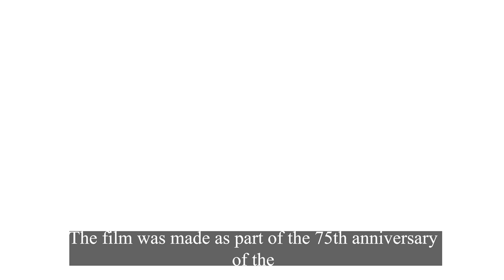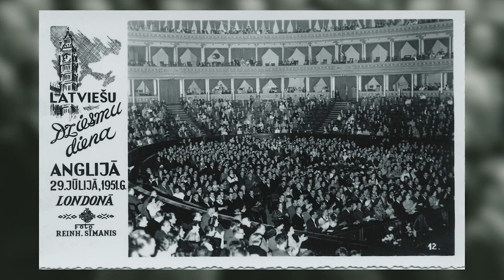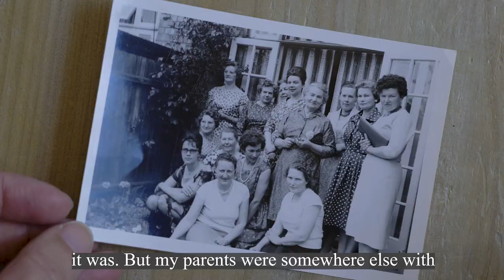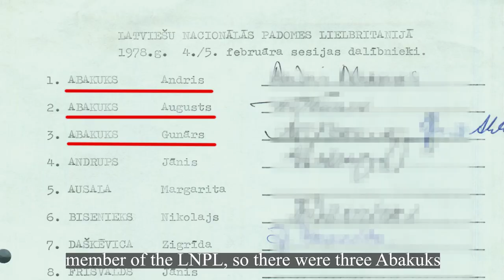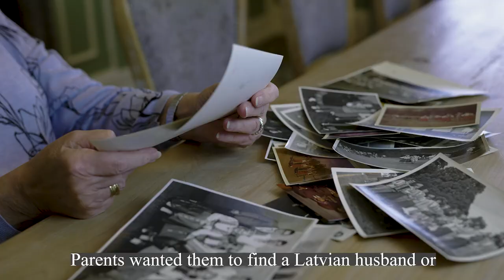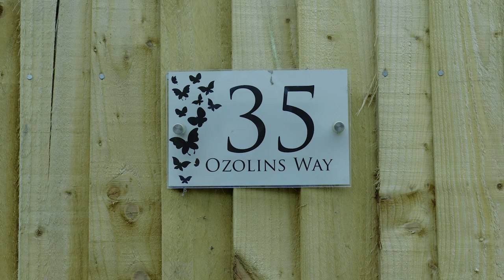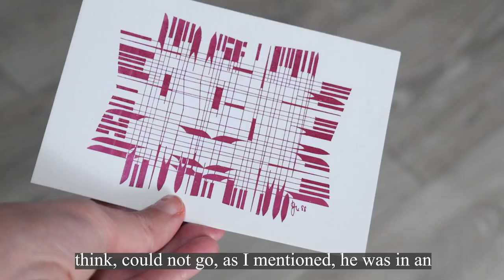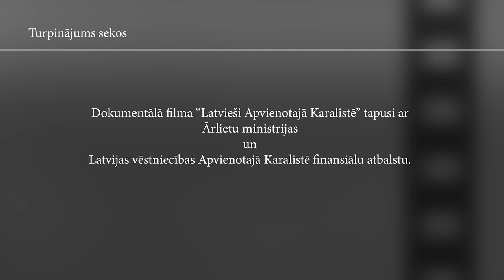Dokumentālā filma ''Latvieši Apvienotajā Karalistē'' II daļa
Daugavas Vanagu fonda 75 gadu jubilejas ietvaros ir tapusi dokumentālā filma 3 daļās “Latvieši Apvienotajā Karalistē”.
Pirmā filmas daļa stāsta par laiku, kad trimdas latvieši devās uz Lielbritāniju bēgļu gaitās. Īsti stāsti, tā laika liecības un atmiņas, pieredze un fakti!
Otrā filmas daļa mums stāsta par laiku, kad trimdas latvieši, laikā pirms neatkarības atgūšanas, kad nebija iespējams atgriezties tēvzemē, veidoja paši savu mazo Latviju Lielbritānijā - kādas organizācijas tika dibinātas, kādi latviešu nami tika pirkti no pašu latviešu ziedojumiem, cik krāšņa veidojās kultūras dzīve, sarīkojumi un sabiedrība kopumā. Otrā filmas daļa skatāma šeit:

Trešajā filmas daļā, tiek stāstīts par laiku, kad Latvija atguva savu neatkarību, par mūsdienu diasporu, jauno emigrācijas vilni un tā iemesliem, ko esam izdarījuši ar trimdas latviešu mantojumu un ko, mēs visi kopā, varam darīt tālāk?

Filmas veidotāji: Daugavas Vanagu fonds Lielbritānijā, Ilze Kalve
Projekta vadītāja: Vera Antipova
Fotogrāfijas: Lielbritānijas latviešu dokumentācijas centrs un archīvs (LDCA), kā arī personīgie arhīvi. Videomateriāli (1944.g.): Latvijas Valsts Kinofotofonodokumentu arhīvs. 1977. g. Londonas un 1982. g. Līdsas Dziesmu svētku video - Jānis Priedītis.
Īpašs paldies: Inese Auziņa - Smith un LDCA, Jānis Priedītis, Jāna Jēruma, Māra Leja, Uldis Kriķis, Ella Oša, Daina Vanags Butler, Aivars Sinka.
Paldies par dalību: Ruta Abakuks (Apvienotās Londonas latviešu un Miera draudzes priekšniece, LifL pilnvarotā, bijusī LNPL Jaunatnes nozares vadītāja), Andris Abakuks (Prāvests emeritus, kalpo Apvienotajā Londonas latviešu un Miera
draudzē, bijušais LNPL prezidija priekšsēdis), Ināra Āboliņš (Straumēnu jauktā kora dalībniece, Straumēnu iedzīvotāja),  Vera Antipova (DVF valdes administratore, LNPL Jaunatnes nozares vadītāja), Inese Avena (DV Vācijas latviešu centra ''Bērzaine'' saimniece), Valdis Auers (bijušais DVF Korbijas nodaļas priekšsēdis), Zigrīda Daškevica (žurnāliste, bijusī LNPL locekle un referente pie LNPL Ārējās
informācijas nozares), Olga Cara (UCL asociētā profesore izglītības socioloģijā), Baiba Freimane (DVF valdes locekle), Ilze Grickus (Daugavas Vanagu fonda Lielbritānijā priekšsēde, LNPL locekle), Rita Harrison (DVF Bradfordas nodaļas priekšsēde), Inese Auziņa - Smita (Lielbritānijas Latviešu dokumentācijas centra un archīva
vadītāja, LNPL prezidija priekšsēža vietniece un Kultūras dokumentācijas nozares
vadītāja, LifL priekšsēde), Avita O'Donnell (BJDK ''Vanadzēni'' vadītāja, Aivars Sinka (Daugavas Vanagu Centrālās valdes priekšsēdis), Vincent Hunt (žurnālists, autors, producents), Sarmīte Jankovskis- Ērenpreiss (publiciste, LNPL locekle), Solvita Jaunkampe (DVF Londonas nama bibliotekāre), Laura Liepiņa (bijusī DVF Korbijas nodaļas priekšsēde), Krišs Ligers (bijušais DVF valdes loceklis un bij. DVF Notinghamas nodaļas
priekšsēdis), Žano Mūsiņš (DVF Koventrijas nodaļas priekšsēdis), Māris Pūlis (LNPL Izglītības nozares vadītājs, LifL pilnvarotais, TDK Kamoliņš
vadītājs), Māris Pulkstenis (DVF revīzijas komisijas vadītājs, DVF Notinghamas nodaļas
priekšsēdis), Anita Sīlis (bijusī Straumēnu saimniece), Lilija Zobens (bijusī LNPL prezidija priekšsēde, LNPL Kultūras nozares vadītāja,
Latvijas mūzikas izdevniecības Musica Baltica direktore), Karolīne Zobens - East (DVF valdes priekšsēdes vietniece), Vineta Zālīte (TDK ''Kamoliņš'' dalībniece), Pauls Vanags (miris, bijušais DVF Svonzijas nodaļas priekšsēdis, DVF valdes
loceklis un Daugavas Vanagu Centrālās valdes ģenerālsekretārs)
Kamera: Ilze Kalve, Ivans Milovs
3D grafika, animācija: Ilze Kalve, Christopher F.L. Metcalfe
Aizkadra balss: Roberts Ošiņš, Sandris Šīrants
Aivara Sinkas intervija 1. daļā - operators Ivans Milovs.
Video no Vācijas latviešu centra ''Bērzaine'' - latviesi.com TV un Latviešu centrs ''Bērzainē'', Daugavas Vanagi Vācijā.
Mūzika: Ilze Kalve, ''Lāčplēša dziesma'' (Jēkabs Graubiņš, Vilis Plūdonis), Ance Kazāka (Pūt vējiņi), ''Tev mūžam dzīvot, Latvija'' (J. Mediņš, V. Plūdonis), ''Melanholiskais valsis'' (E. Dārziņš), Folk grupa ''Austrumkalns'' - ''Tautiet's māsu dancot veda'' (Latv. t.dz.), ''Dar man tēvs pastaliņas'' (Latv. t.dz.), ''Ej saulīte drīz pie Dieva'' (Latv. t.dz. A. Jēruma apdarē), ''Stāvēju, dziedāju'' (Latv. t.dz.), ''Sapņu tālumā'' (E. Dārziņš, Aspasija), ''Nevis slinkojot un pūstot'' (J. Andrejs, J. Alunāns), ''Āvu, āvu baltas kājas'' (Latv. t.dz.), ''Birzēm rotāts Gaiziņš'' (V. Dārziņš, K. Jēkabsons), ''Saulīt' vēlu vakarā'' (Latv. t.dz.), ''Krauklīt's sēž ozolā'' (Latv. t.dz.), ''Div' dūjiņas gaisā skrēja'' (Latv. t.dz.), ''Oda priekam'' (Ludvigs Van Bēthovens).

Dokumentālā filma “Latvieši Apvienotajā Karalistē” notiek ar Ārlietu ministrijas un Latvijas vēstniecības Apvienotajā Karalistē finansiālu atbalstu.